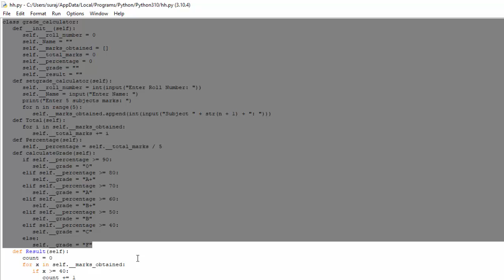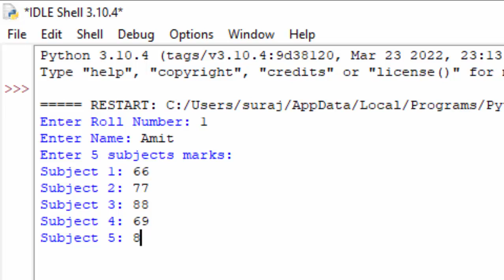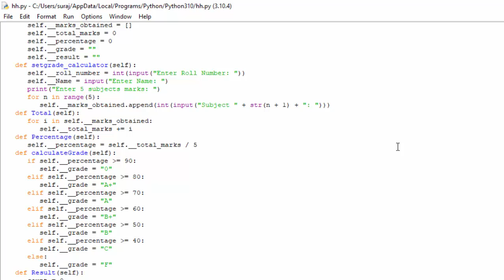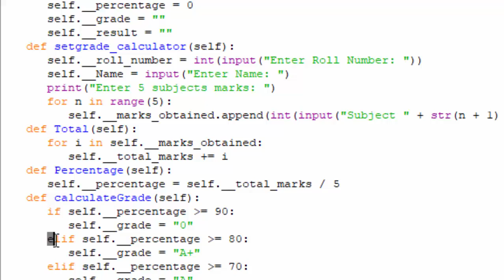Creating Result Database in Python@COMPUTEREXCELSOLUTION